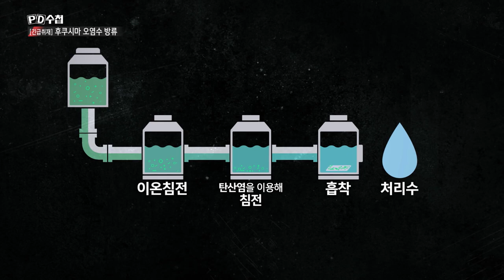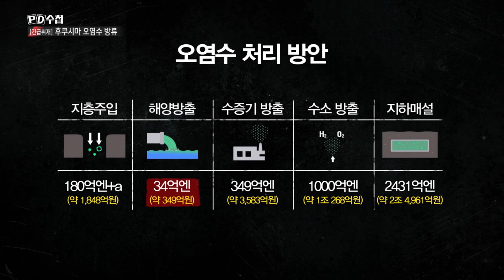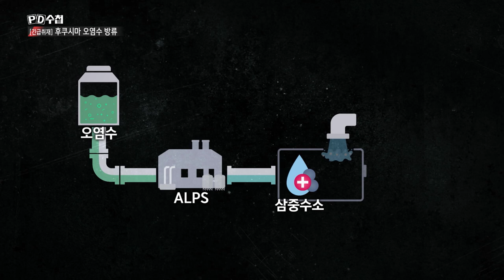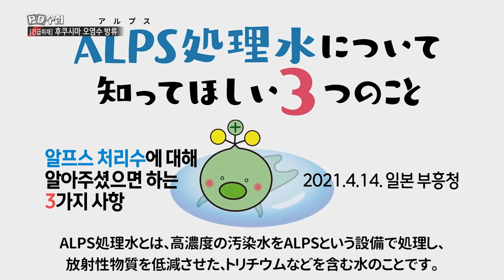[PD수첩 핫클립] 국내 언론 최초 도쿄전력 인터뷰 (MBC210511방송)